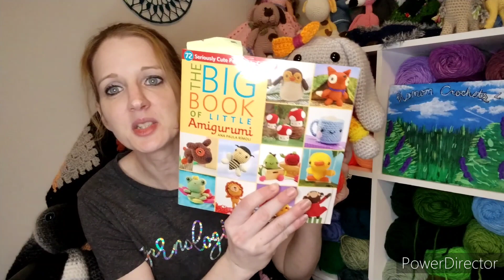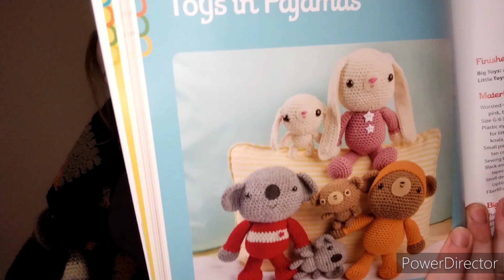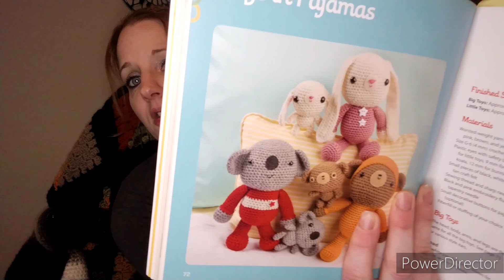Crochet Podcast #66 (8-13-23)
Thank you so much to all my new subscribers and to all my returning subscribers! I am so happy you decided to spend some of your time with me!!
  ❤️ Julie

✨The Big Book of Little Amigurumi

✨Anyone can crochet: Amigurumi Animals